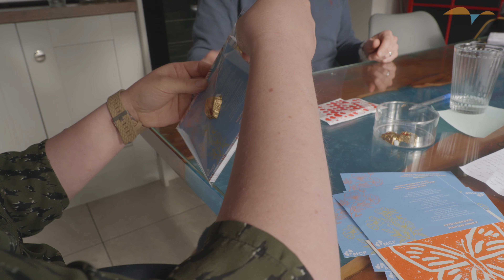Hannah Marriott | Desert Island Reflections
Life is a journey, we do it in community. I'm sure we have all felt as if we are on a desert island recently during these times of lockdown.
In this series "Desert Island Reflections" we want to "reflect" with others on their journey.
We are in a season where many people are living a desert island experience, disconnected and alone.
We want to bring us closer together through stories, although physically distant, our stories will bring us closer together and closer to God.

"If you want to go fast then go alone, if you want to go far then go together"

This episode we reflect on the life of Hannah Marriott.

Learn more about MCF here

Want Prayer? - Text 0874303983